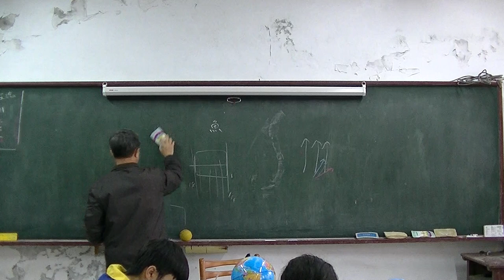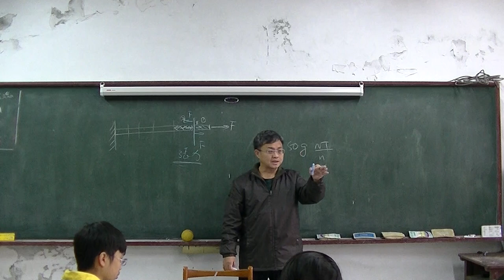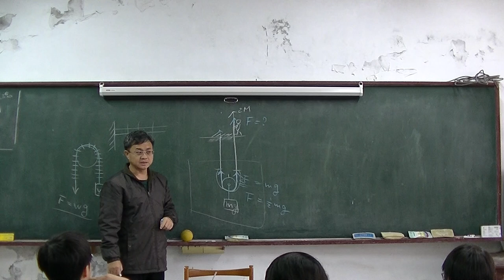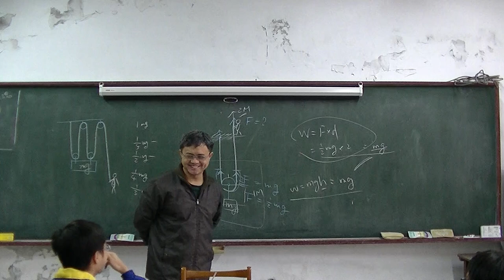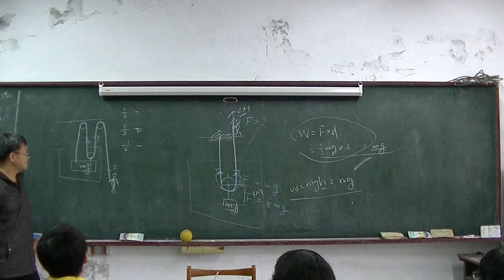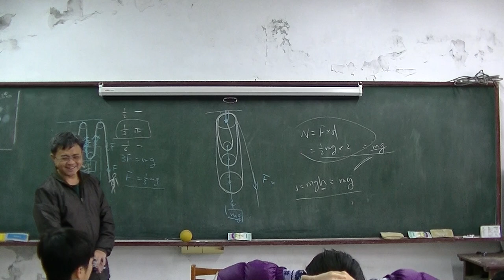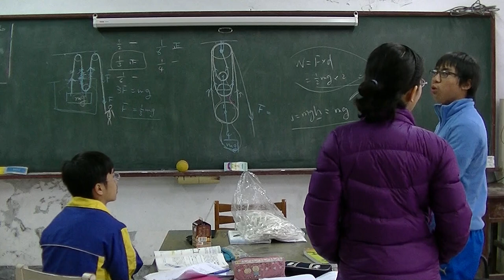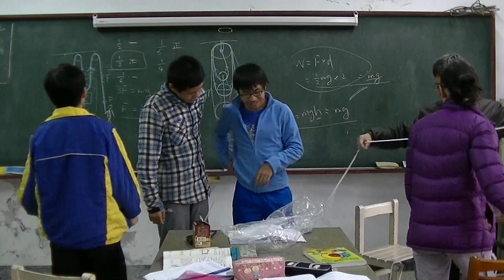國中物理-張力、滑輪-20151207